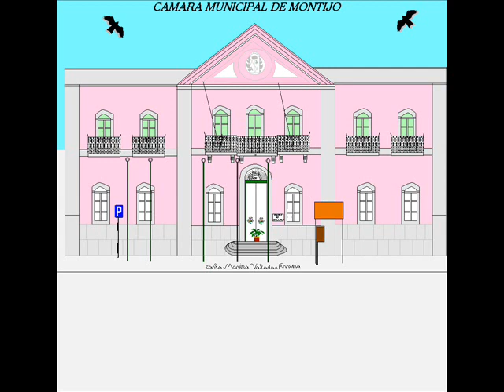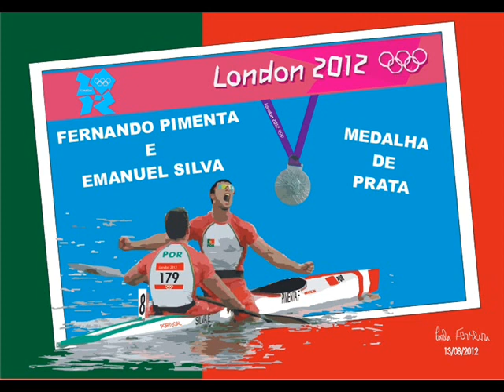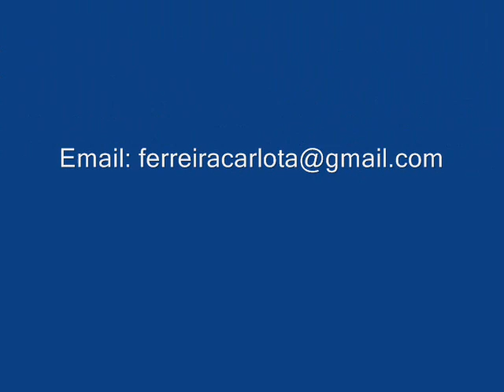Art in paint Made by youth with Cerebral Palsy